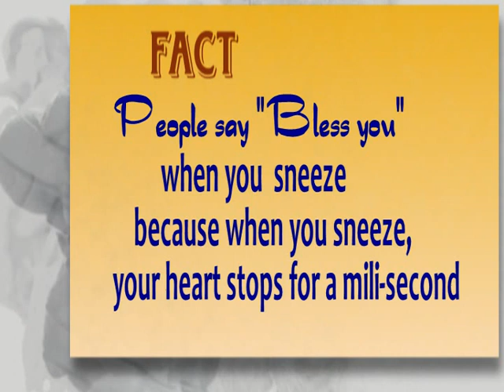Common sense Episode 8 (Gol Market)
In this Episode we will check common sense of People at Gol market Gandhi nagar (Jammu) by asking simple Common sense questions